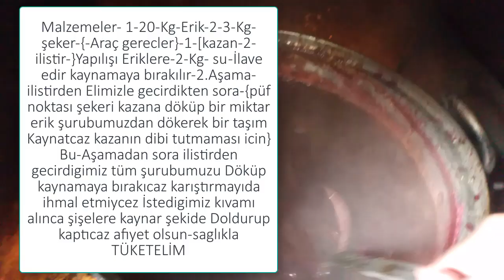Erik Marmelatı Yapılışı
Kahvaltılık erik marmelatı tarifi